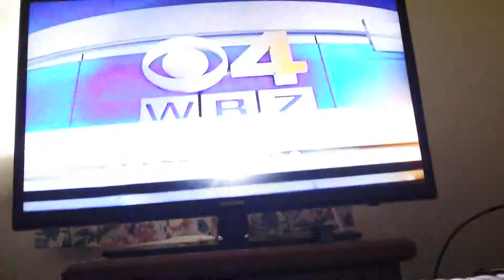Today@5 on WBZ News